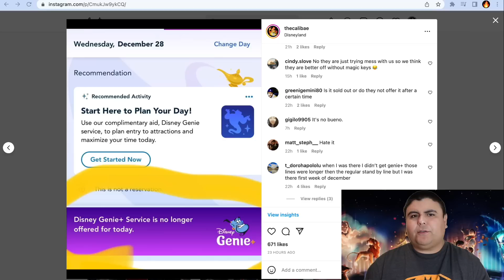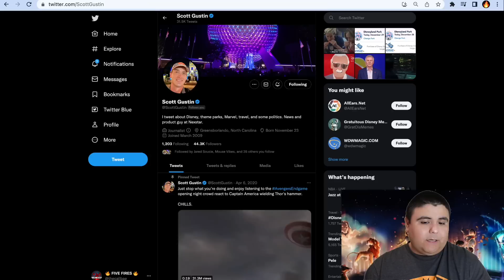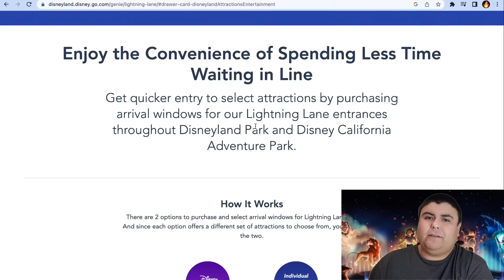Genie+ Sells Out 3 Days In A Row At Disneyland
FIVE FIRES
2201 N Lakewood Blvd